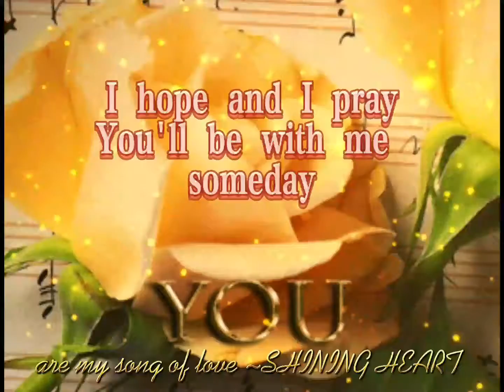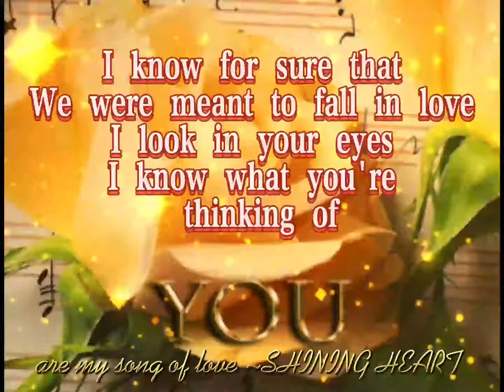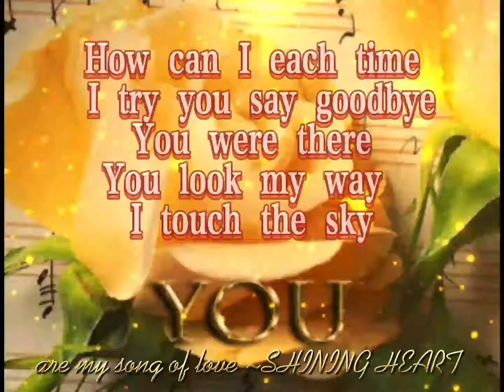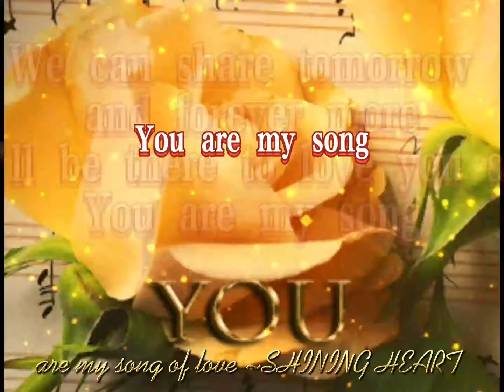You Are My Song 💖 Regine Velasquez